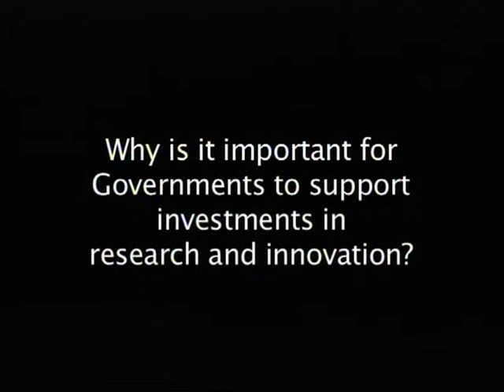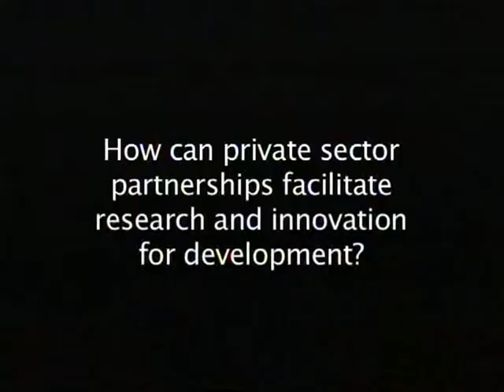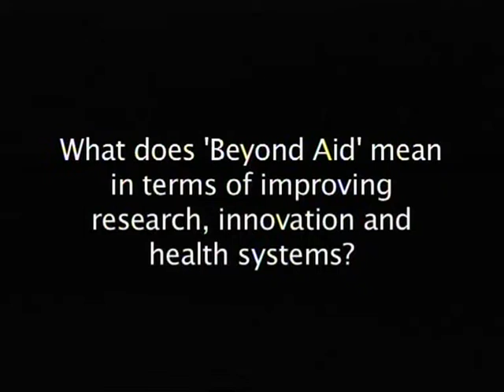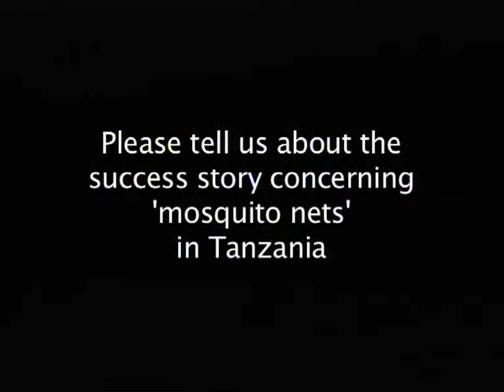'We need to invest in our own research activities', says Minister Mbarawa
Hon. Prof. Makame M. Mbarawa, the Minister of Communication, Science & Technology for Tanzania spoke to the Forum 2012 video interviews team about the value of investing in research and innovation in order to achieve genuine sustainable development.